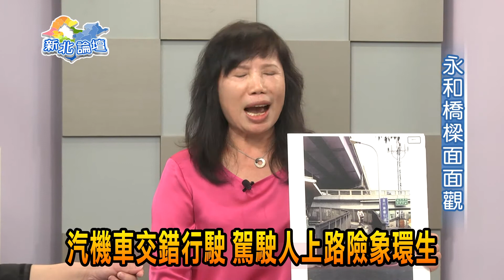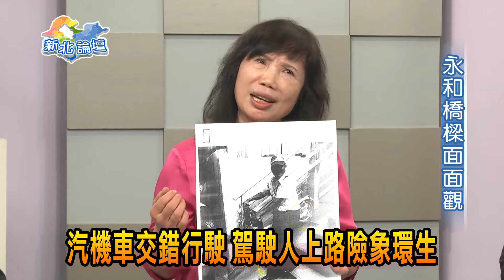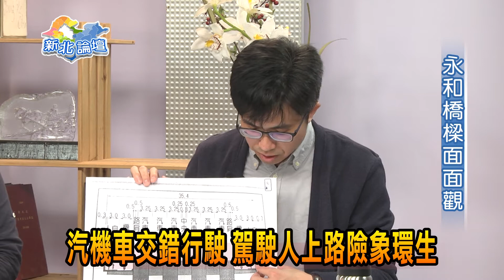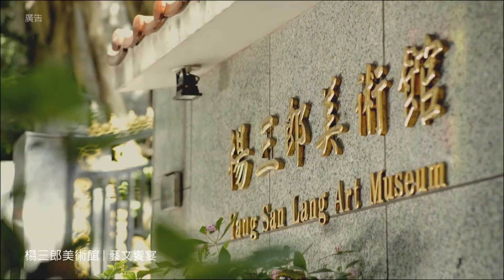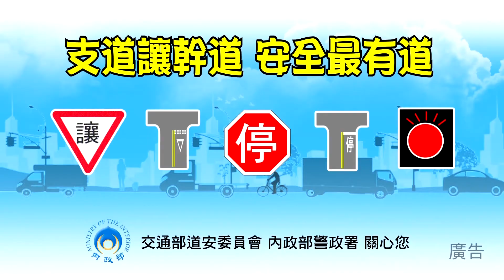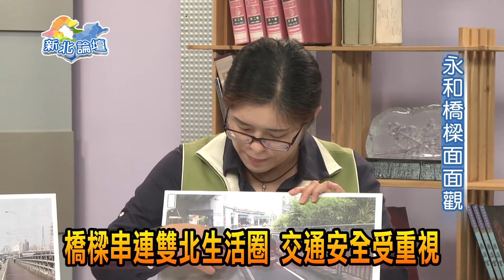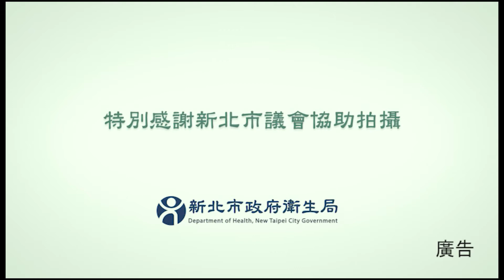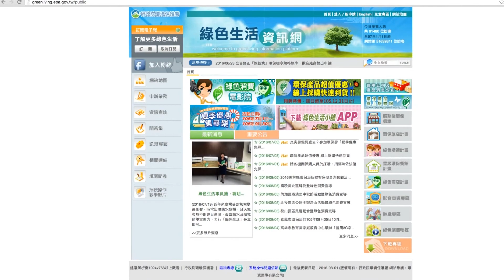【新北論壇】永和橋樑面面觀